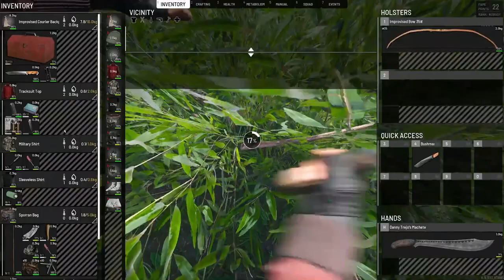SCUM journey - Official Europe #01 - ep03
My journey on Official Europe #01 (new server, instead of #1, which is often full on weekends).
With a new (Dany Trejo) character with slightly different attributes (3/3/3/3).
- Too many puppets! -

- Inventory System
- Cooking System
- Combat System
- Advanced Archery
- Weapon attachments
- Economy system
- Squad system
- Vehicular combat
- Fortifications and Modular Base Building
- Gardening
- Advanced Weather and Day/Time Simulation
- Voice Chat